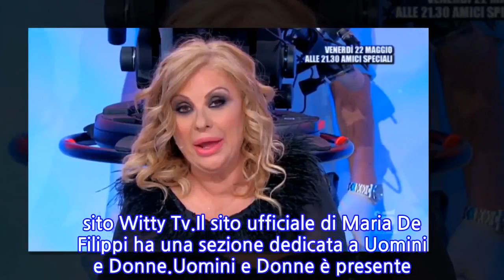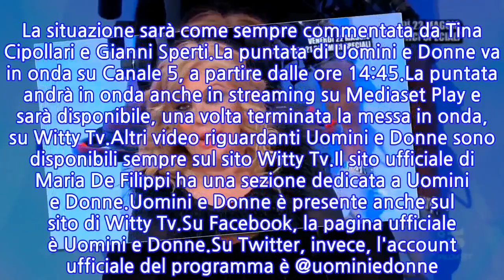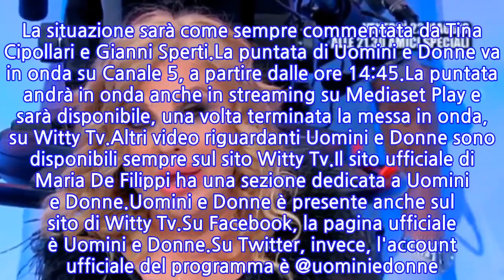Uomini e donne, puntata 25 maggio 2020:...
Uomini e Donne è il dating show condotto da Maria De Filippi, in onda, da lunedì a venerdì, alle ore 14:45 su Canale 5.Nella puntata di oggi, lunedì 25 maggio 2020, di Uomini e Donne, dovrebbe tornare protagonista Gemma. In primo piano la conoscenza con il giovane Sirius, al quale è interessata anche Valentina. La situazione sarà come sempre commentata da Tina Cipollari e Gianni Sperti.La puntata di Uomini e Donne va in onda su Canale 5, a partire dalle ore 14:45.La puntata andrà in onda anche in streaming su Mediaset Play e sarà disponibile, una volta terminata la messa in onda, su Witty Tv.Altri video riguardanti Uomini e Donne sono disponibili sempre sul sito Witty Tv.Il sito ufficiale di Maria De Filippi ha una sezione dedicata a Uomini e Donne.Uomini e Donne è presente anche sul sito di Witty Tv.Su Facebook, la pagina ufficiale è Uomini e Donne.Su Twitter, invece, l'account ufficiale del programma è @uominiedonne. La puntata si può commentare in diretta con l'hashtag uominiedonne.Uomini e Donne è presente anche su Instagram con un profilo ufficiale.
INFORMATION
• Source: gossipblog